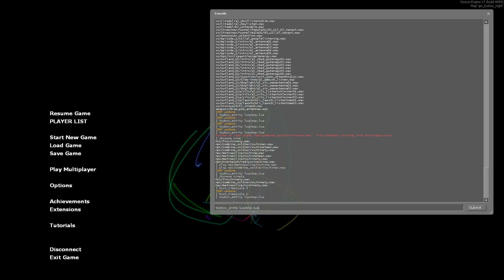[Garrysmod] Simulated Evolutions of Patterns